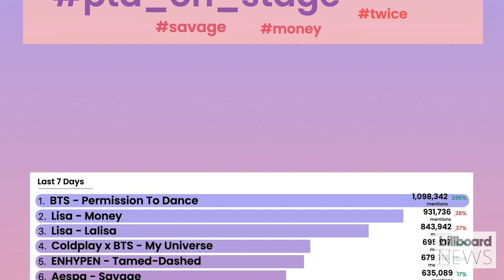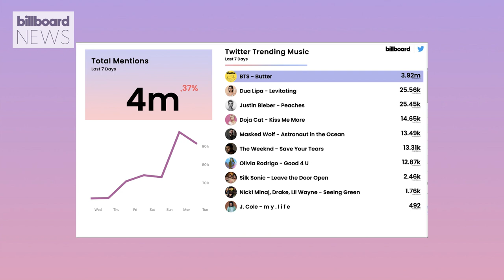Billboard Teams Up With Twitter to Create the Hot Trending Song Chart | Billboard News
Billboard announces its partnership with Twitter to create Billboard's Hot Trending Songs Chart.